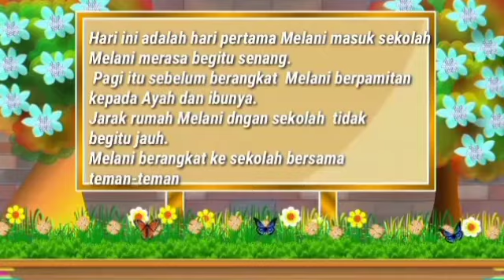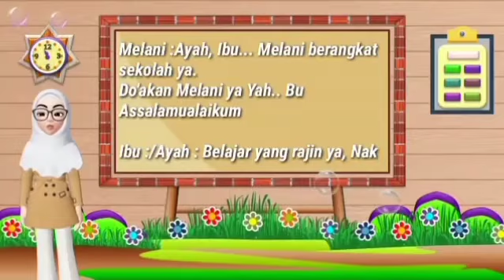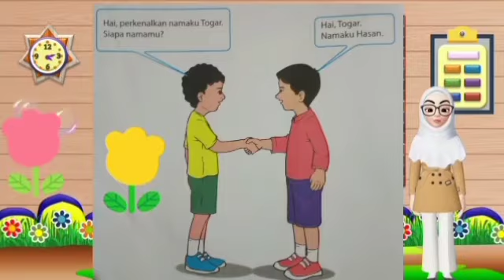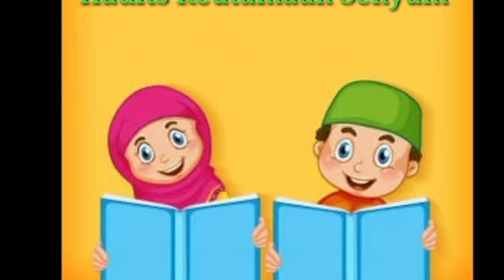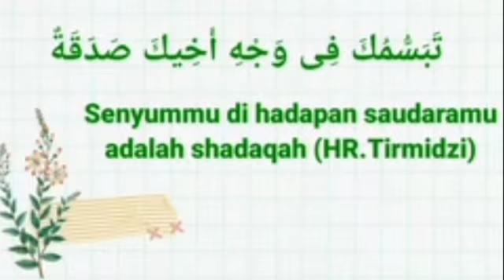Berpamitan ke orang tua, Bang Eza Daring Mapel"Tematik"1